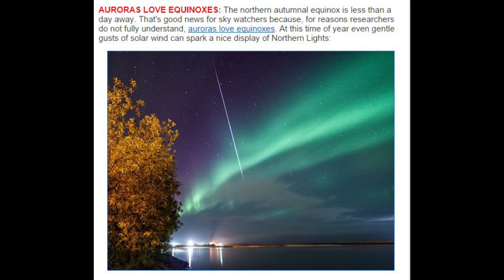The Sun Situation - Mind bogglingly long Filament & Giant CME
I've compiled Solar footage from the last few days and it's filled with filaments, solar flares, Sun spider webs, anomalies, asteroids* and a canyon of fire. Plus, to deal with the over simplification of the Sun Cycle metric system, I've created a Coronal Mass Ejection class system to go along with the Solar Flare system class. enjoy!

T